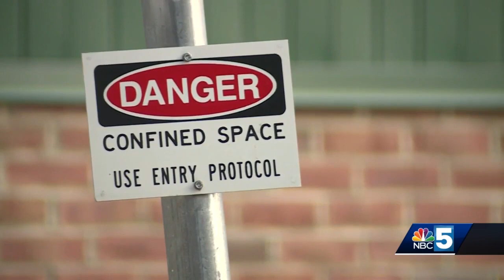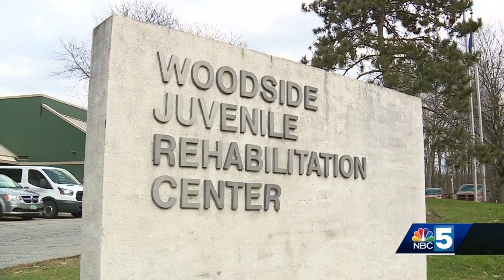Woodside Juvenile Facility proposed to close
Woodside facility proposed to shut down